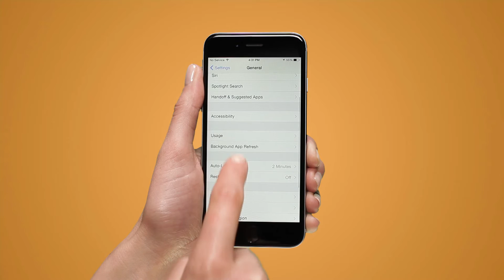How to Change an iPhone's Autolock Time